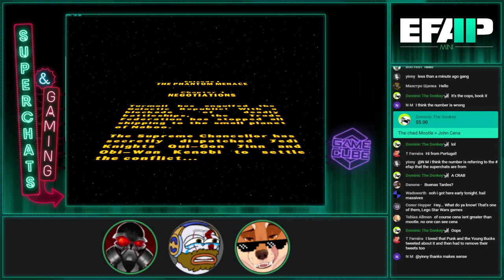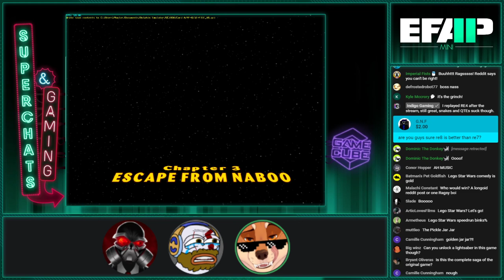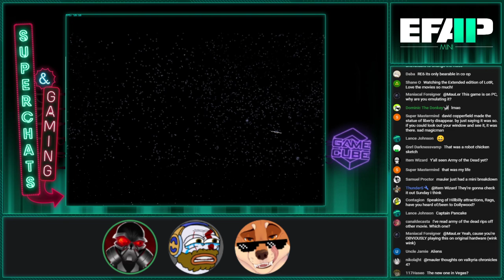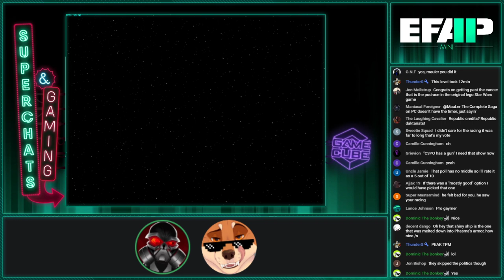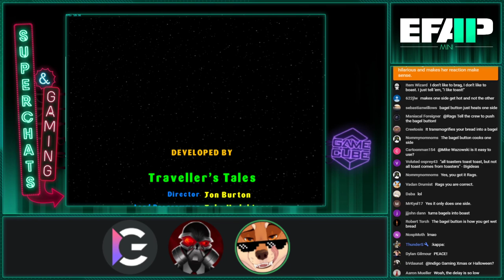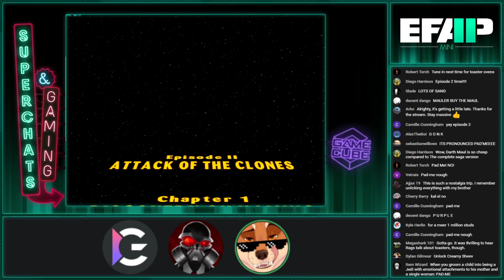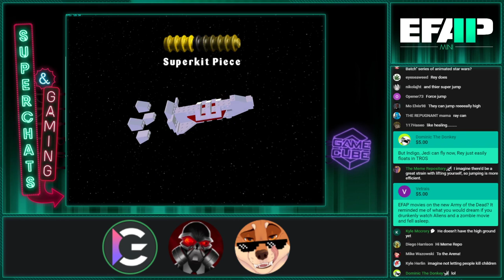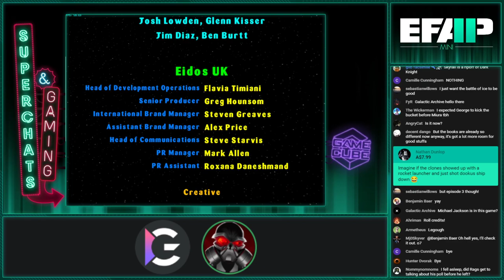EFAP Mini - Superchat Catchup for EFAP #127